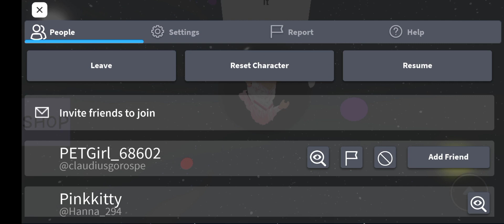GUYS I'M STILL FLYING IN THE SPACE!!! (Roblox)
Game name: experience gravity